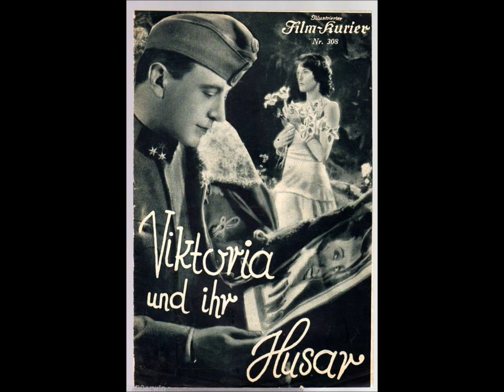Paul Abraham dirigiert: "Du bist mein Glück" mit Paul Mensing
Das Lied „Du bist mein Glück“ wurde von Paul Abraham eigens für die Verfilmung seiner Operette "Viktoria und ihr Husar" geschrieben. Paul Abraham (Info nahm diesen Titel mit seinem Orchester 1931 auf Schallplatte auf. Es sang Max Mensing. Dieselbe Melodie diente –instrumental - als Ouvertüre für den Film. Die Sequenz ist die einzige überlieferte Filmaufnahme von Abrahams Dirigententätigkeit. Man kann den Ausschnitt hier finden